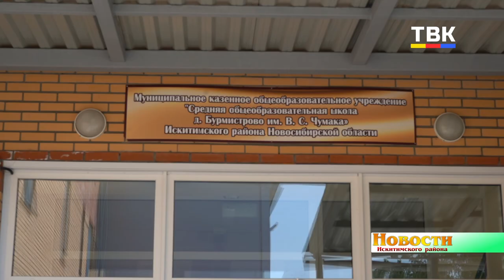Центр «Точка роста» откроется в бурмистровской школе в День знаний